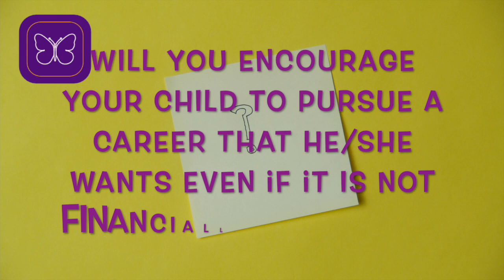Will You Encourage Your Child To Pursue A Career That He/She Wants?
Will You Encourage Your Child To Pursue A Career That He/She Wants? As parents, we only want the best for our children. But what if the career that your child wants is not financially rewarding? What will you do?

Are you still not sure of what career do you want? Then try it out first.

Guest Expert:
Coach Bam Santiago
International Life Coach, Trainer and Consultant
CEO and Founder of LifeKite

Intro Clip Credit:
Tobias LaMontagne from Pexels